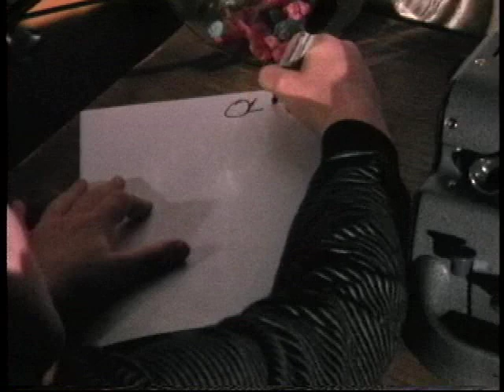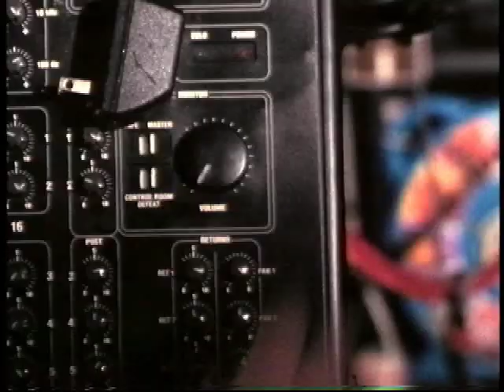Mr. Chatterbox_OLD SCHOOL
EDward Rosenblum
EAT PIE AND ICE CREAM PRODUCTIONS